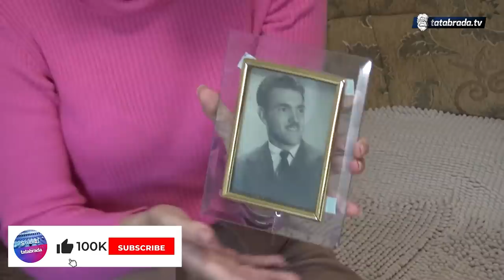"Imala je ona momka, al' ja se pojavim i u roku sedam dana prsten, svadba, gotovo!"